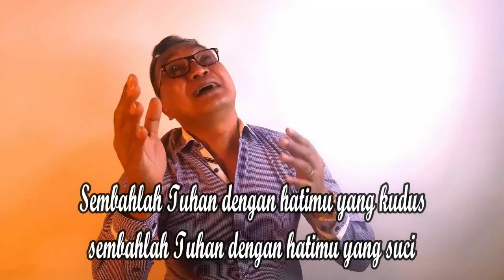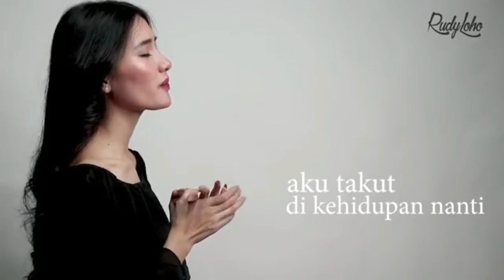Lagu Rohani Kristen memberikan kekuatan || Ciptaan Rudy Loho - Official Music Video